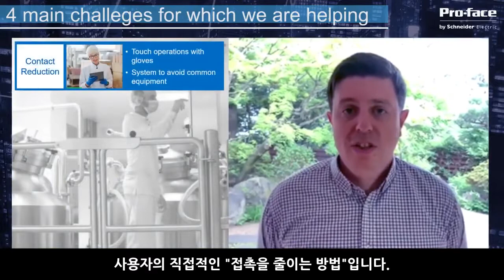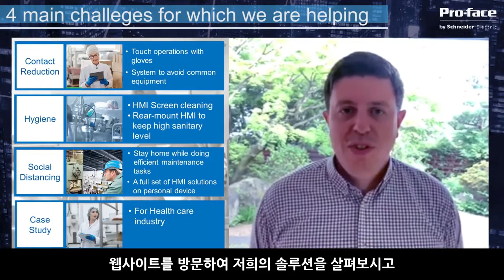코로나19 시대의 프로페이스 솔루션 | 슈나이더 일렉트릭 코리아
Pro-face by Schneider Electric은 HMI(Human Machine Interface)를 전문으로 다루는 세계적인 기업입니다. 코로나19 시대에 프로페이스가 어떻게 사용자 인터페이스를 안전하게 유지하고 있는지 확인해보세요.

이 영상은 코로나19 시대의 프로페이스 솔루션 이야기를 다룹니다.